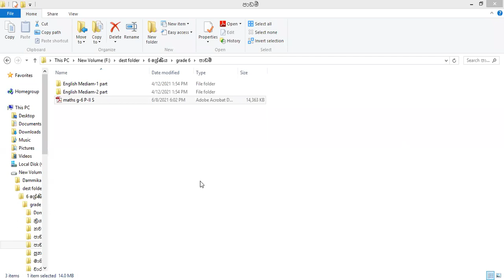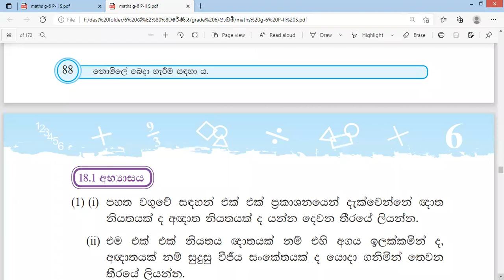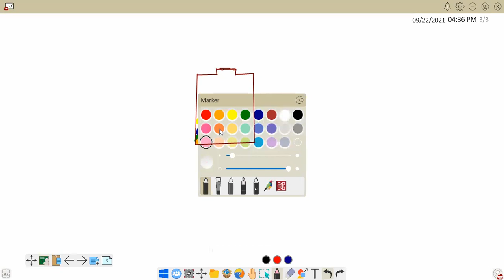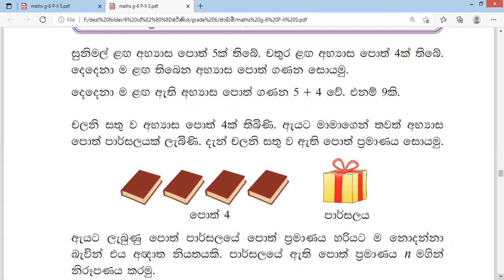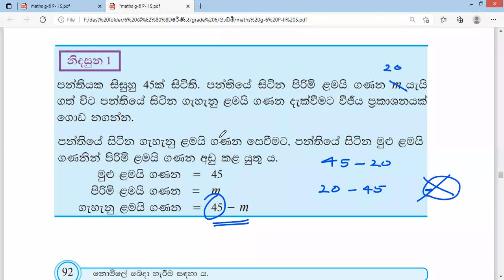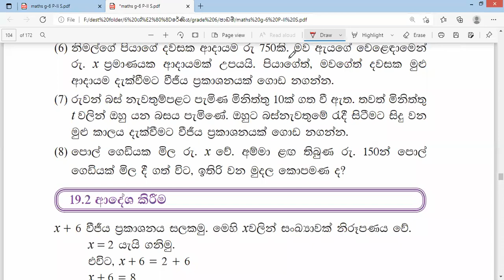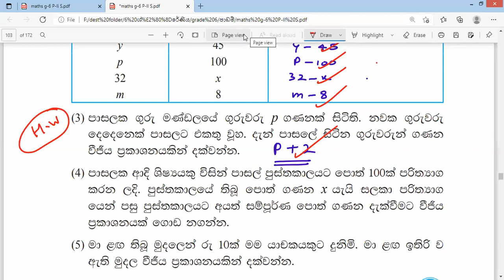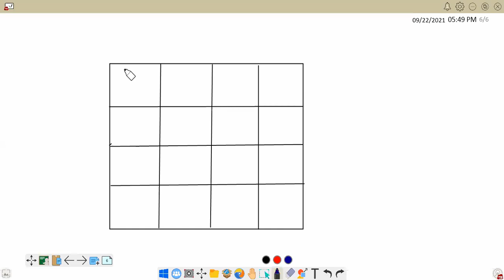වීජිය ප්‍රකාශ සහ ආදේශය /6 ශ්‍රේණිය /ගණිතය